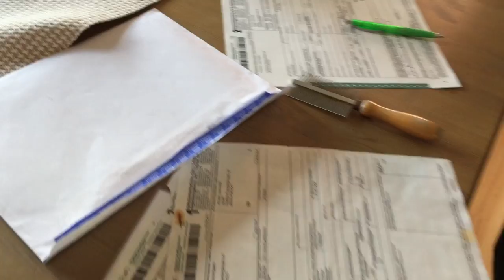The Last Episode of Hutikka Saga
Hutikan tarina on ainakin tältä erää päättynyt, mutta ehkä tarina jatkuu Oulaisissa, jonne Hutikka matkasi rohkeiden nuorten miesten mukana. Hakujoukoissa oli neljä urhoa, jotka olivat lähteneet pohjoisesta ajelemaan alaspäin kahdella autolla jo puolen yön aikoihin. Joukkueessa oli mukana myös tv:sta tuttu BB-Joonas. Vaihdokkina he toivat mukanaan vähän tuoreemman menopelin, joka tulee lipumaan Porvoonjoessa Hutikan jättämää henkistä  vanaa paikaten..